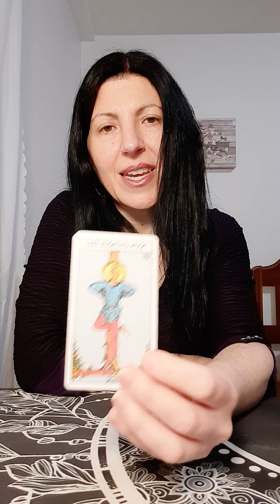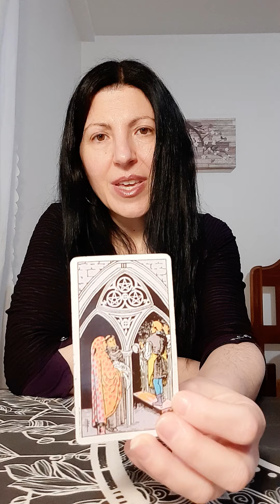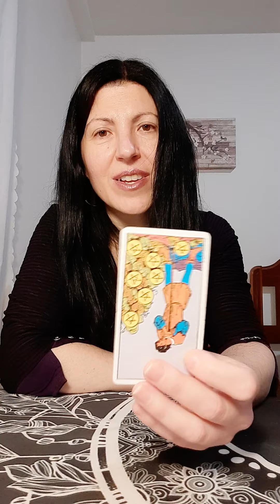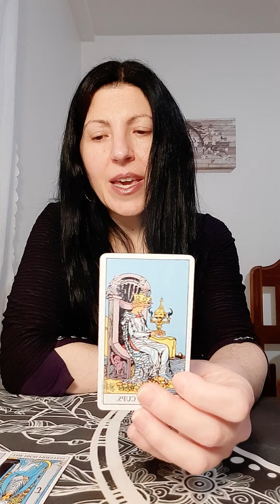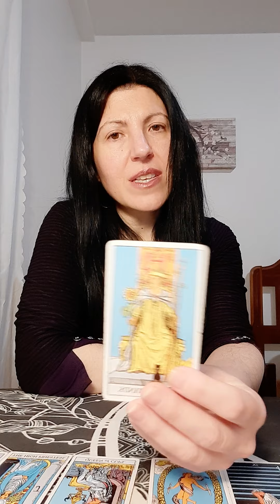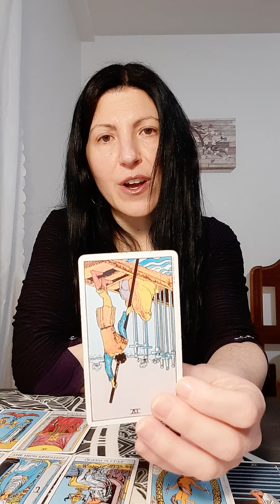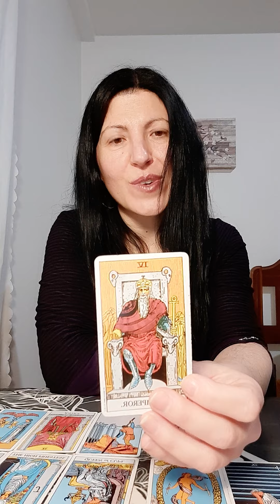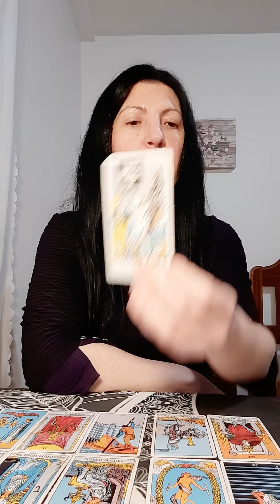Taurus December 18 2020 Tarot love reading 🌑 They still love you and want to make things right 💞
This reading is for Taurus

Air signs: Gemini, Aquarius, Libra
Fire signs: Aries, Sagittarius, Leo
Water signs: Cancer, Pisces, Scorpio
Earth signs: Virgo, Capricorn, Taurus